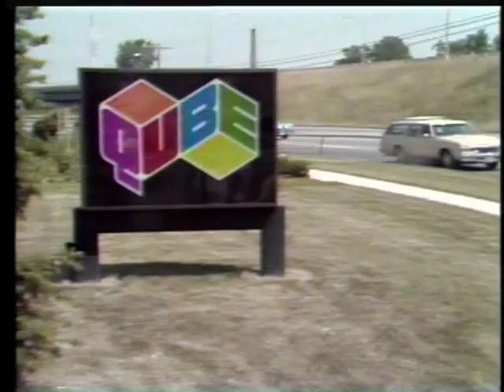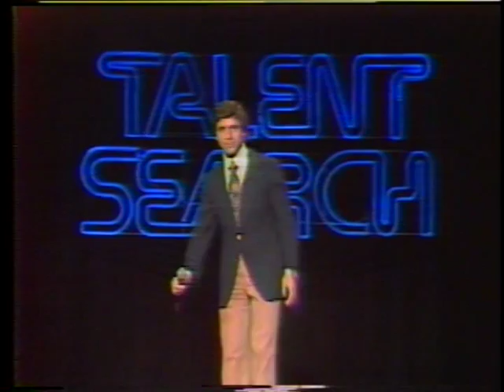QUBE - TALENT SEARCH - LARRY ODEBRECHT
Little Larry Odebrecht sings for the interactive TV show in Columbus Ohio hosted by Robb Weller in 1978